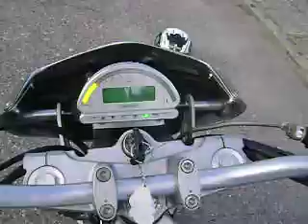Suzuki bandit 600- odpalanie ciepły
Suzuki bandit eyes hornet edition